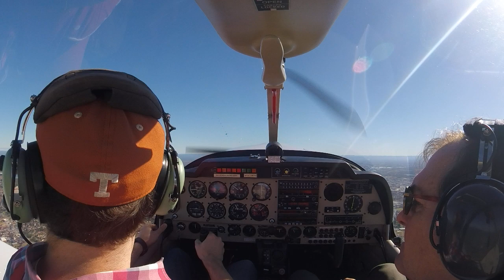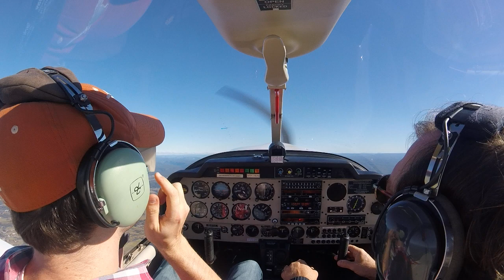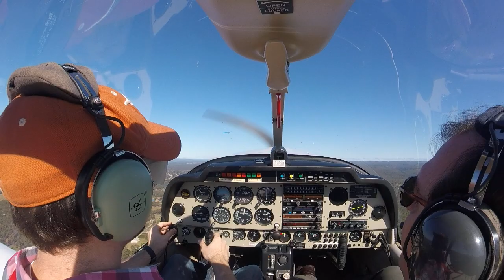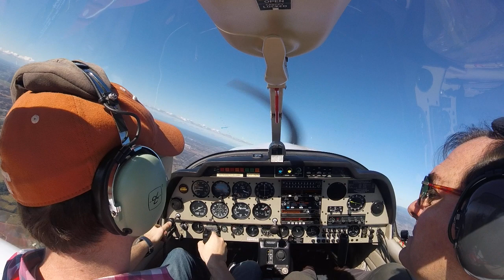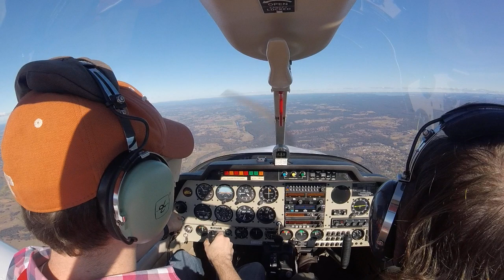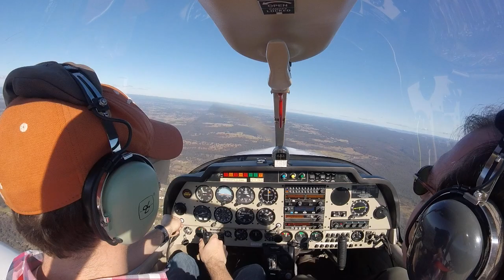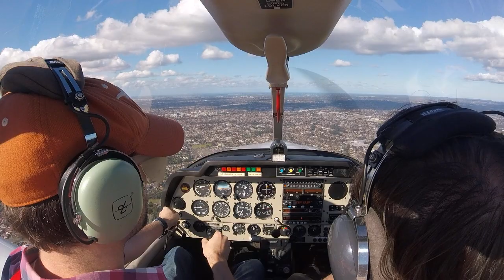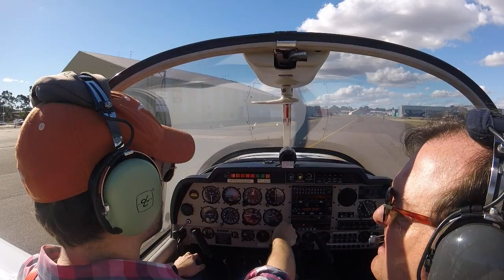RPL lesson 33 (instrument flight)